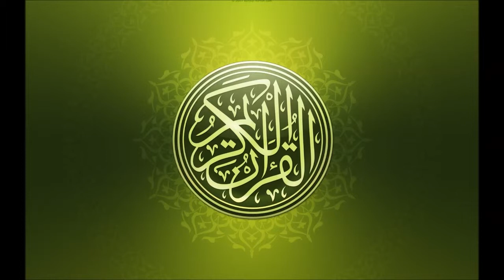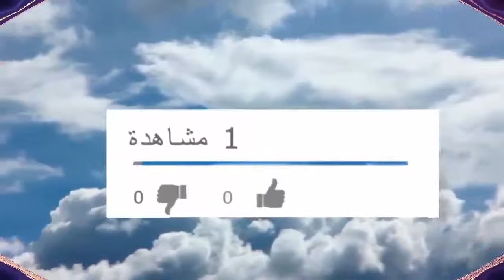احذر السخرية من المؤمنين ؟ عبدالرحمن السروى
الحلقة الثانية من برنامج اوعى تكون معاهم
بعنوان : من صفات المنافق السخرية من المؤمنين
خطير أيها المسلم - هل أنت منافق و لا تعلم ؟
من هو المؤمن ومن هو المنافق
من هو المنافق
ما معنى النفاق و من هو المنافق ؟ | عقيدة الاسلام
كيف تكتشف المنافق
سورة المنافقون
ايه المنافق ثلاث
صفات المنافق
كلام عن المنافقين
المنافق ذو الوجهين
الصديق المنافق
علامات المنافق
اية المنافق
صور عن المنافقين
المنافقون
المنافقين
المنافقون الجدد
المنافقون العفاسي
المنافقين والمنافقات بعضهم من بعض
المنافق وسيم يوسف
المنافقون ماهر المعيقلي
المنافقون سعد الغامدي
المنافقون ياسر الدوسري
المنافقون الجدد
المنافقون والمنافقات بعضهم من بعض
المنافقون بالتشكيل
المنافق
المنافقون والمنافقات
المنافق الذي يتوب من الكذب والكبائر
المنافقين في الدرك الاسفل
المنافقون سورة
المنافقون اعداء المسلمين على مر الزمان
المنافقون في الدرك الأسفل من النار